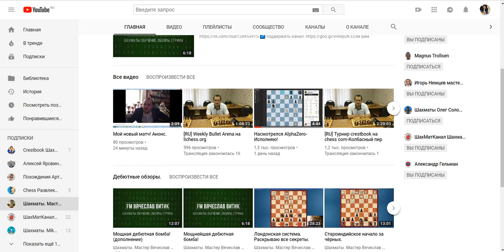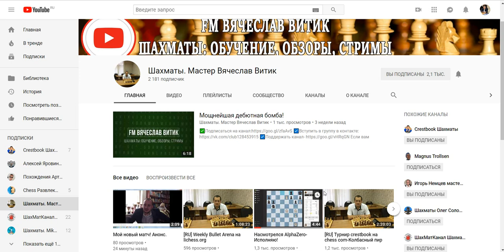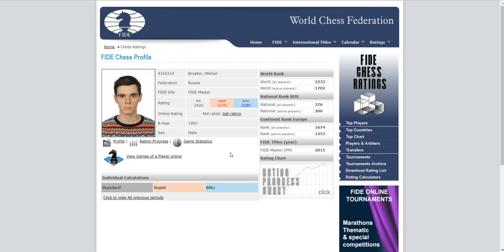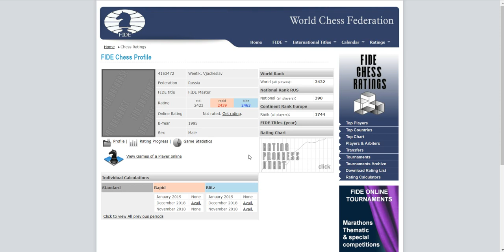АНОНС ПРЕДСТОЯЩЕГО МАТЧА!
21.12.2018, в пятницу, в 20:30 MSK состоится блиц-матч из 24-х партий - FM Bryakin Mikhail vs FM Weetik Vjacheslav. Матч пройдёт на портале Lichess.org.
Игра обещает быть захватывающей!
Не пропусти ;)